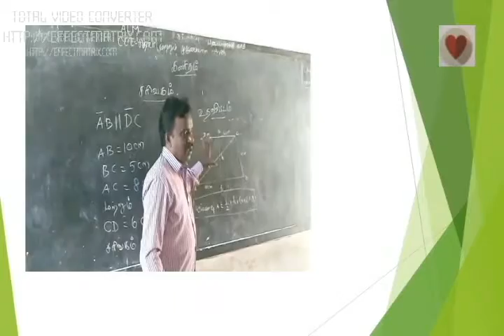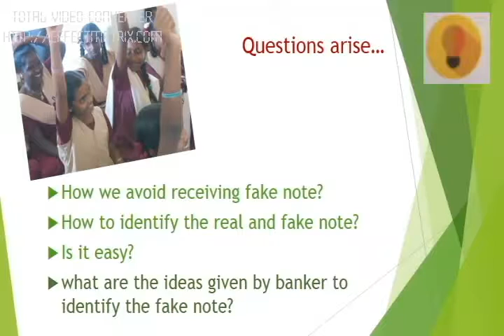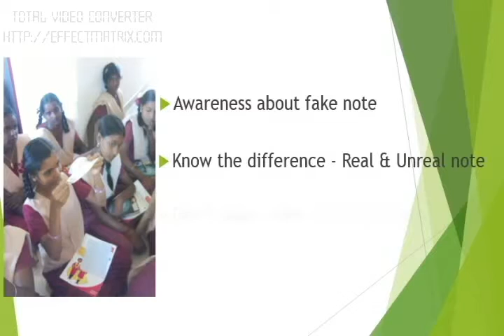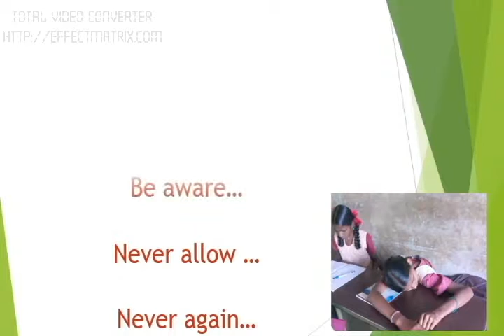PUMS C THATHANUR AYOTHIAPATTANAM BLOCK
A STORY ABOUT CREATING AWARENESS ON FAKE CURRENCY